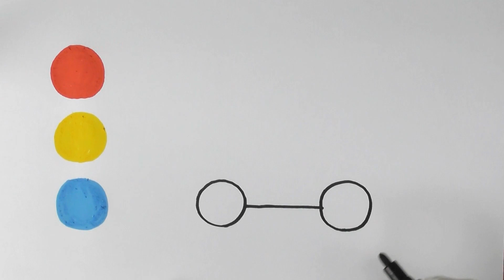消防車 おえかき 色ぬり 子供喜ぶ Toy Fire engine coloring and drawing for Kids. Learn Colors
消防車を描いて色をつけてみました。
色の名前もでてきて、色がテンポよくつきます。